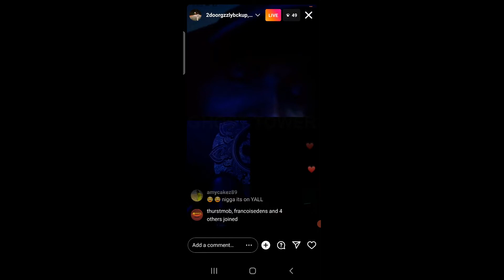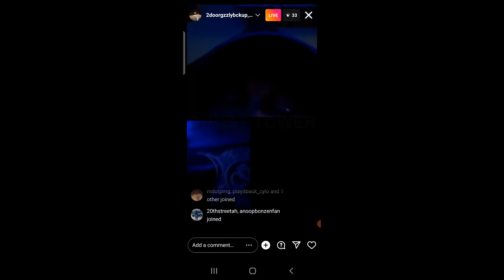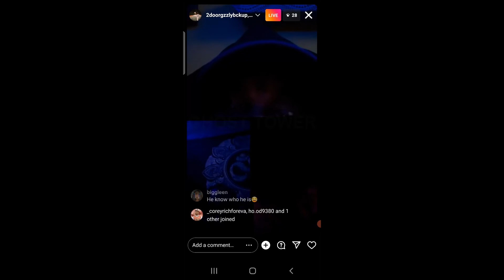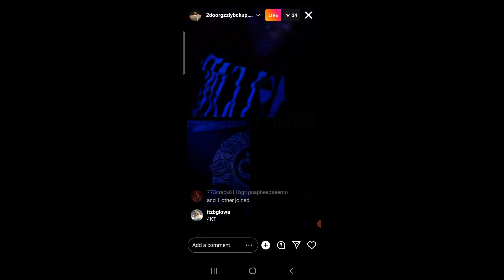Billionaire Black & Popperazzi Po Live